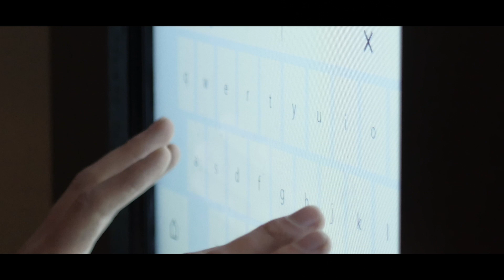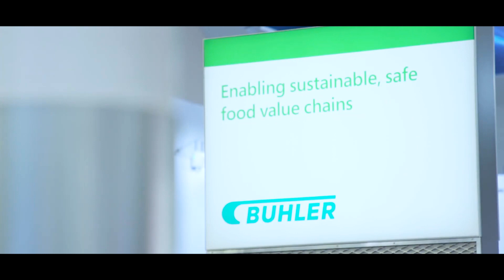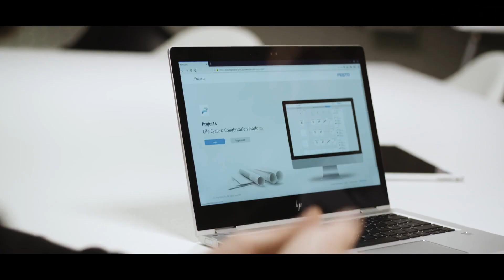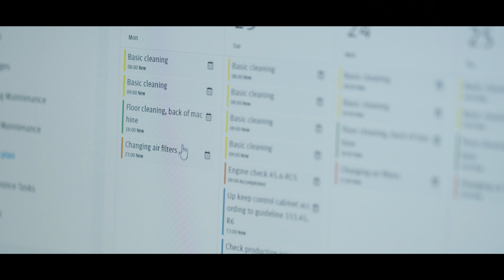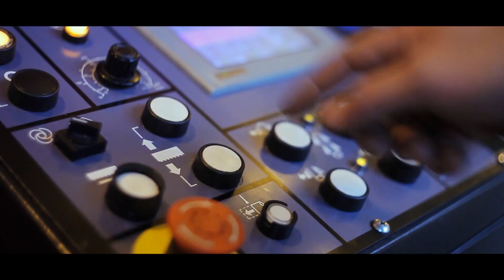Microsoft - So gelingt die moderne Fertigung mit Industrial IoT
Der verschärfte Wettbewerb in der Fertigungsindustrie und in jüngster Zeit der globale COVID-19-Ausbruch haben die Dringlichkeit einer umfassenderen Modernisierung und digitalen Transformation des gesamten Sektors deutlich gemacht. Als Reaktion auf dieses sich wandelnde Umfeld haben die Hersteller auf Spitzentechnologien zurückgegriffen, die eine größere Widerstandsfähigkeit und Flexibilität ermöglichen und durch Kostensenkung und Betriebsoptimierung neue Effizienz ermöglichen. In diesem Video stellt Microsoft seinen einzigartigen Ansatz vor, Hersteller bei der Digitalisierung ihres Betriebs mit dem industriellen Internet der Dinge, KI sowie Cloud- und Edge-Computing zu unterstützen - unterstützt durch ein starkes Engagement für Sicherheit, Interoperabilität und Zusammenarbeit durch Industriepartnerschaften und offene Initiativen wie die Open Manufacturing Platform und die OPC Foundation.

Mehr Informationen: Microsoft in Manufacturing